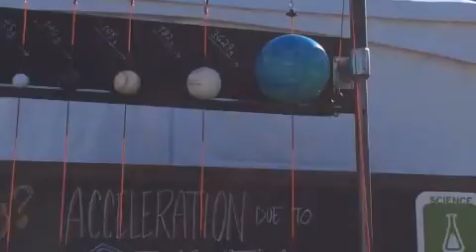Bay Area Science Festival 2015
Bay Area Science Festival at AT&T Park in San Francisco